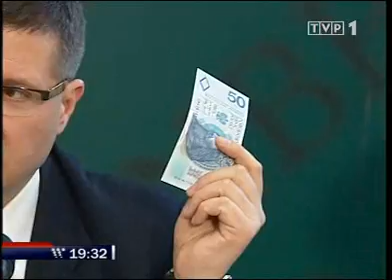Spieprzaj dziadu w wersji PO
Wypowiedź J. Winie. go: "to co mówi redaktor z jakiegoś tam dziennika dla ubogich umysłowo ( Dziennik Gazeta Prawna ) to mnie rzeczywiście niewiele obchodzi a kim pan jest przepraszam bardzo ( pyta A. Brat...ski ) trwa mać, cheechecheee, zjeżdżaj pan, cheechee ( gdy o to samo pyta TVP ) pan się zachowuje jak by pan był z instytucji publicznej ale zupełnie innego rodzaju panie ja mam pana i pańskie doniesienia w nosie"
nic dziwnego skoro "członkowie Rady Polityki Pieniężnej z dziedzińca NBP pojechali prosto na spotkanie z premierem - premierem jest D. T..." obowiązywała ich właściwa kultura.
Jak pisał klasyk " Hrabia hrabinę waląc w łeb powtarzał - och pardon, bo najważniejszy w życiu jest przede wszystkim bon ton"
Lechecheche "Pana" J. Winie. go jest dopuszczalne a nawet poprawne, ale "chłopa" A.Leppera już nie.
Co wolno wojewodzie to nie tobie smrodzie - demokracja.
Jak pisał Orwel "równi i równiejsi" - pytanie tylko kiedy "równiejszych" było więcej? Teraz czy za PRL-u.